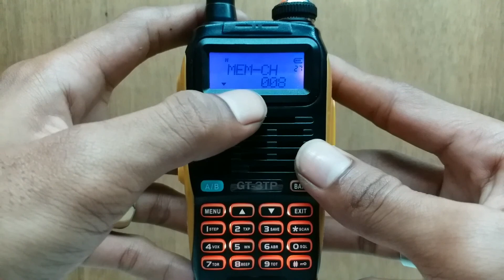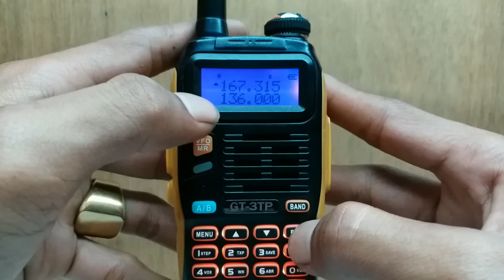42. CARA SETTING HT BAOFENG GT-3TP MARK III BY. RADIO REVIEW